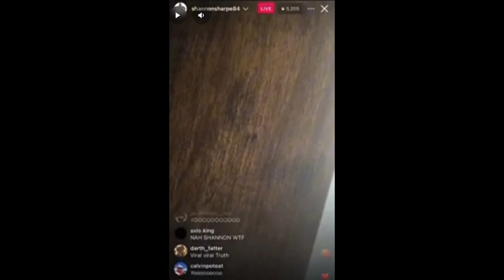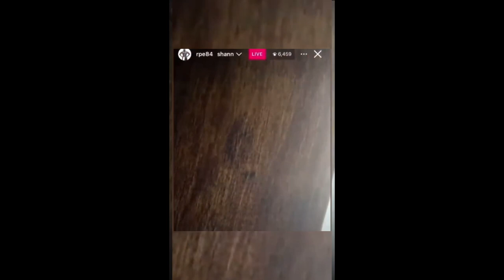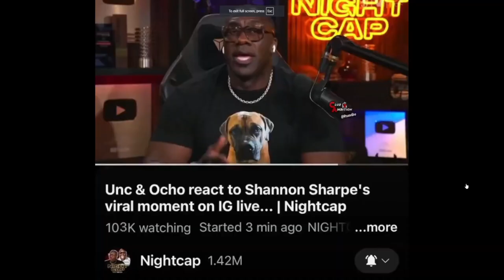Did SHANNON SHARPE Had S** on IG Live?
🗣 LET'S TALK!